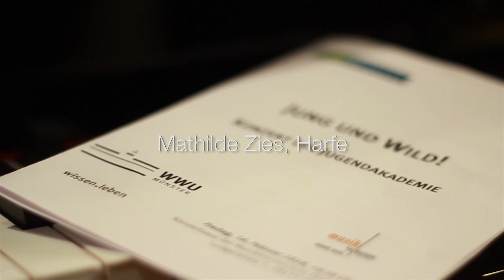Tchaikovsky:Dance of the Sugarplum Fairy/Svoboda:Drei Nüsse für Aschenbrödel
Jung und wild! Konzert der Jugendakademie am 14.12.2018
Mathilde Zies, Harfe

Peter Ilyich Tchaikovsky (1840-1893)arr. Daniel Burton
Dance of the Sugarplum Fairy aus: Nutcracker Suite, OPUS 71A
Karel Svoboda (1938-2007) arr. Andreas Gilomen
Drei Nüsse für Aschenbrödel

Die Jugendakademie Münster für hochbegabte Kinder und Jugendliche unter gemeinsamer Federführung der Musikhochschule Münster sowie der Westfälischen Schule für Musik bietet besonders begabten Kindern und Jugendlichen aus der Region Gelegenheit, eine umfassende, fachlich optimale musikalische Ausbildung zu erhalten. Dabei vereinigt sie die Qualitäten zweier Institute, die in der jüngsten Vergangenheit immer wieder ihre herausragende Kompetenz in der Förderung von Hochbegabungen unter Beweis gestellt haben.